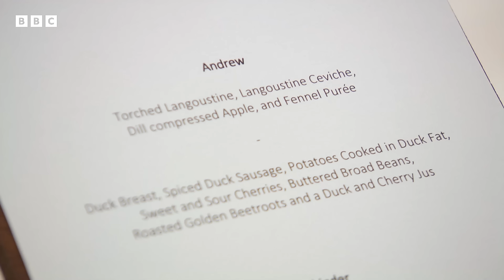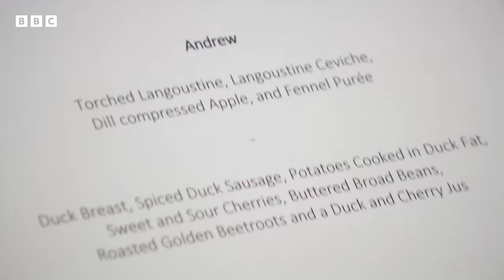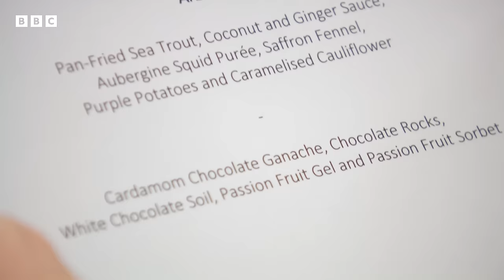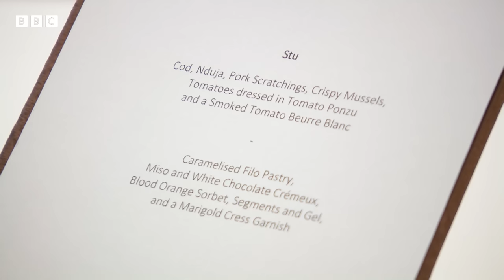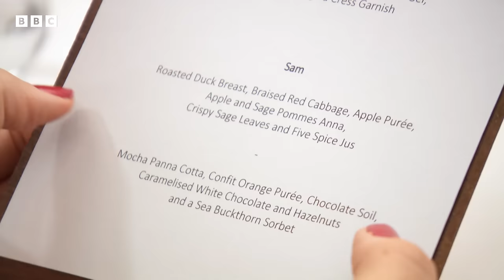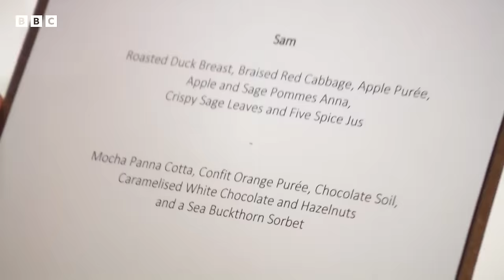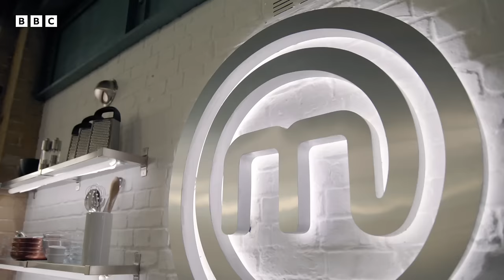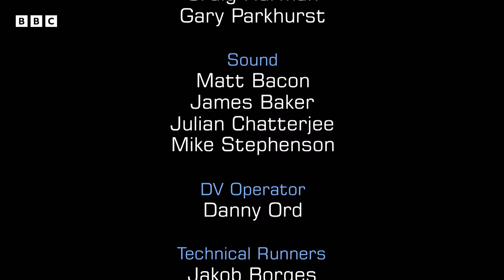Coffee Infusion Masterclass | MasterChef UK: The Professionals | S12 EP09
In this gripping episode, chefs dive deep into the rich world of coffee-infused cuisine, crafting dishes that highlight the complex flavours of espresso and mocha. From sweet mousse to savoury fondants, each creation is a testament to the versatility of coffee in gourmet cooking. Witness as the culinary talents push their creativity to the limit, only to face the stern judgment of critics in a battle where caffeine takes centre stage. Who will impress and who will buckle under the pressure of incorporating this bold ingredient into their dishes?